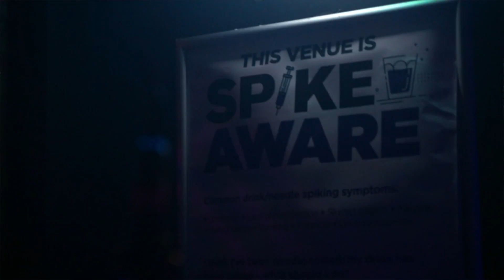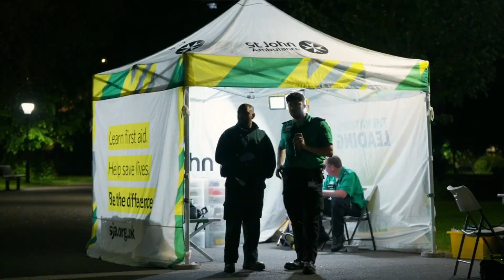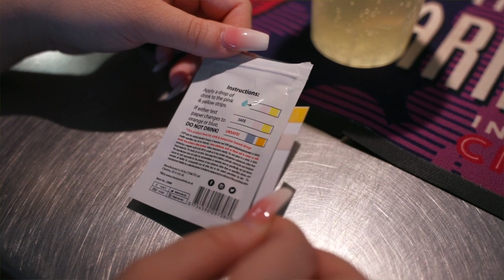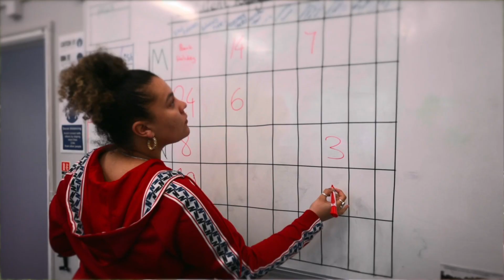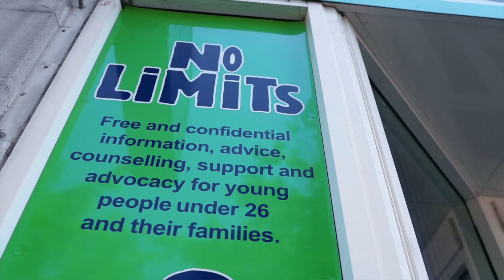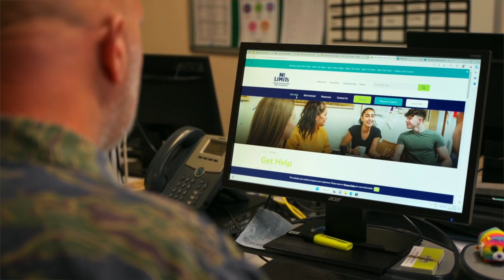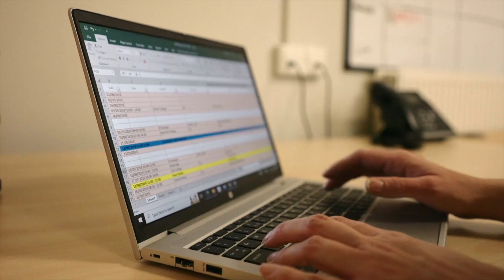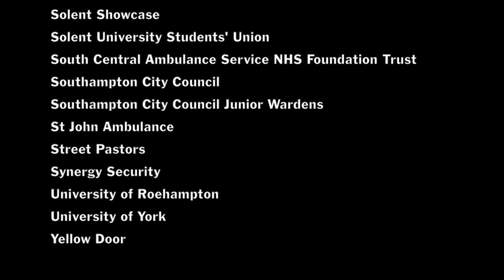Safer Streets 4 Funding - Main film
£645,645 was awarded to Southampton by the Home Office in the fourth round of the Safer Streets funding bid to support Southampton City Council initiatives to tackle violence against women and girls, anti-social behaviour and neighbourhood crimes.

This is part of a total of more than £1.3 million that has been awarded to the Office of the Police and Crime Commissioner to support local initiatives in Hampshire and on the Isle of Wight.

The funding, secured by the Office of the Police and Crime Commissioner, will help Southampton City Council deliver the following initiatives to reduce crime and increase safety.